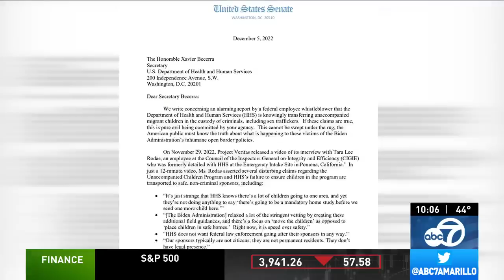Sinclair Broadcasting National Desk Covers HHS Whistleblower on Child Trafficking Investigation